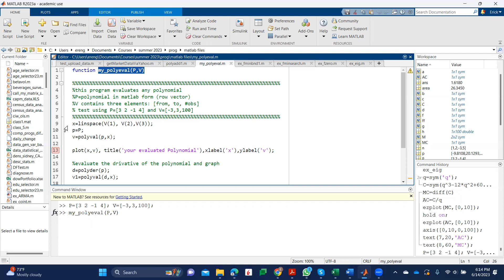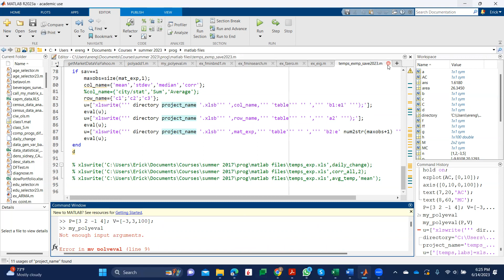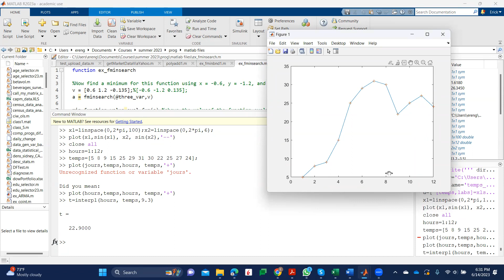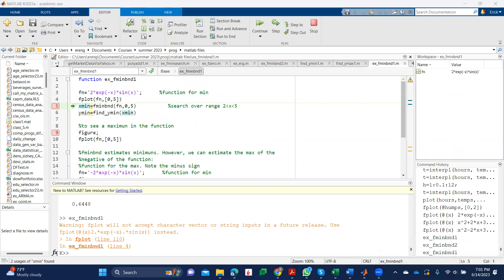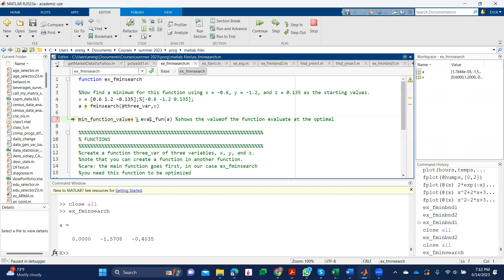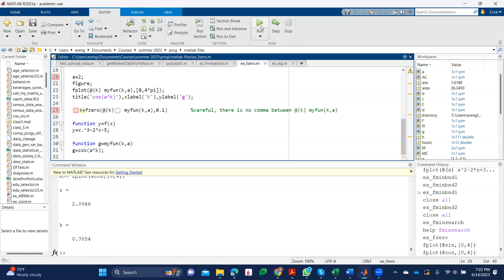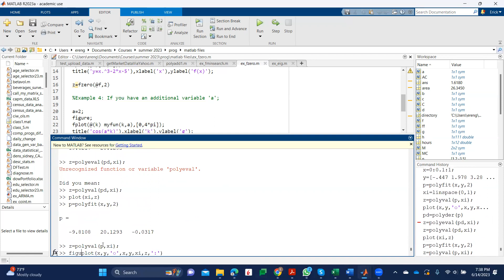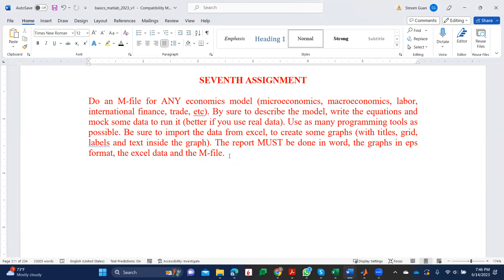Programming for Economics and Finance, class 9, 2023